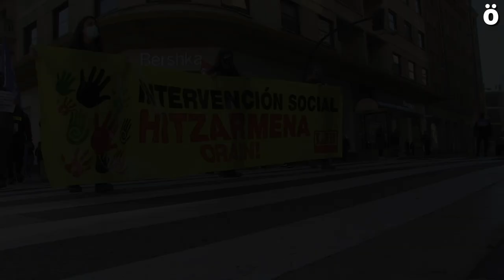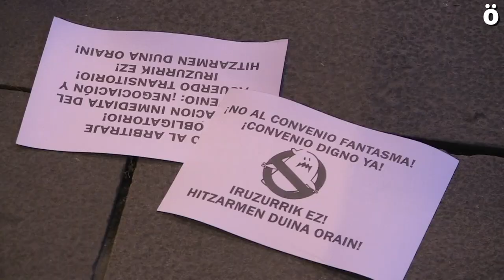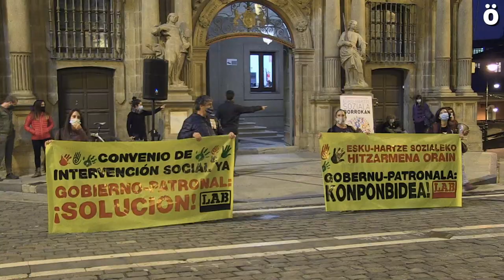El sector de la Intervención Social en lucha por un convenio digno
El Gobierno de Navarra ya ha anunciado su voluntad de financiar económicamente el primer convenio colectivo sectorial de la Intervención Social. Por su parte, la patronal ANEIS mantiene la propuesta que realizó cuando no existía financiación. Por ello el sindicato LAB convoca una huelga de 24 horas para el 17 de noviembre en el sector para reclamar un convenio digno y reclamar el fin del bloqueo en la negociación.